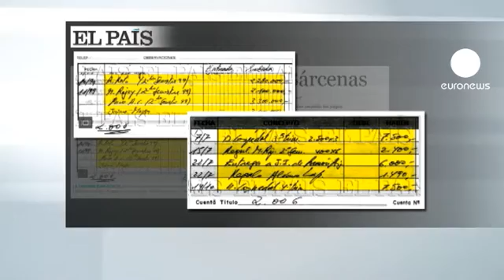Ισπανία: Νέα στοιχεία για τις "μαύρες"...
Νέα στοιχεία για το σκάνδαλο των "μαύρων" χρηματοδοτήσεων του κυβερνώντος κόμματος στην Ισπανία, έφερε στο φως η εφημερίδα EL PAIS.

Αποκάλυψε, σε πρωτοσέλιδο δημοσίευμά της, μυστικούς και χειρόγραφους λογαριασμούς του πρώην ταμία του συντηρητικού Λαϊκού Κόμματος, Λουίς Μπαρθένας.

Οι λογαριασμοί δείχνουν δωρεές από κατασκευαστικές εταιρείες, προς ηγετικά στελέχη του κόμματος.

Με βάση αυτούς τους λογαριασμούς ακόμη και ο ισπανός πρωθυπουργός και πρόεδρος του Λαϊκού Κόμματος, Μαριάνο Ραχόι, φέρεται να ελάμβανε 25.200 ευρώ ετησίως για 11 χρόνια.

Τα στοιχεία αφορούν το χρονικό διάστημα από το 1990 έως το 2009 και στη λίστα περιλαμβάνονται ηγετικά στελέχη του κόμματος, αν και η γραμματέας των συντηρητικών Ντολόρες Ντε Κοσπεντάλ αρνείται πως υπάρχει σκάνδαλο.

Η αντιπολίτευση πιέζει τον πρωθυπουργό Ραχόι να δώσει εξηγήσεις στο κοινοβούλιο για το πώς κατάφερε ο πρώην ταμίας του κόμματός του να διαθέτει 22 εκατ. ευρώ σε ελβετικό τραπεζικό λογαριασμό καθώς και μεγάλες αγροτικές εκτάσεις στην Αργεντινή.

Το σκάνδαλο προκαλεί την αγανάκτηση των Ισπανών, οι οποίοι έχουν υποστεί και σκληρά μέτρα λιτότητας για την αντιμετώπιση της κρίσης.